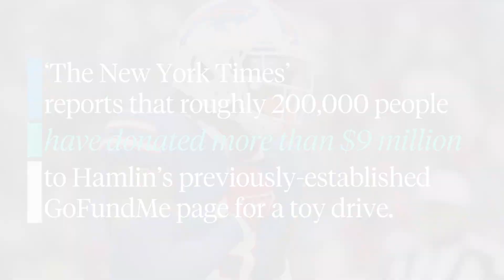Damar Hamlin Sends a Heartfelt Message to Supporters | News | Sharecare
Damar Hamlin sends heartfelt thank you message in first public comments since cardiac arrest.

About News:
Get the latest health-related news on emerging research, new treatments, and trending topics in health and wellness.

Sharecare is the leading digital health company that helps people unify and manage their health in one place, no matter where they are in their health journey. Our comprehensive and data-driven virtual health platform is designed to help people, providers, employers, health plans, government organizations, and communities optimize individual and population-wide well-being by driving positive behavior change. Driven by our philosophy that we are AllTogetherBetter, at Sharecare, we are committed to supporting each individual through the lens of their personal health and making high-quality care more accessible and affordable for everyone.